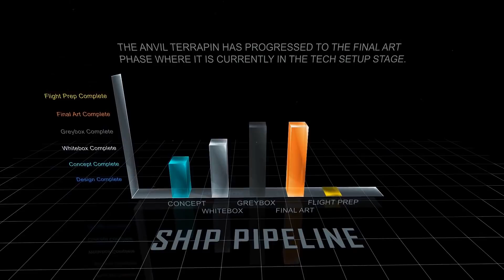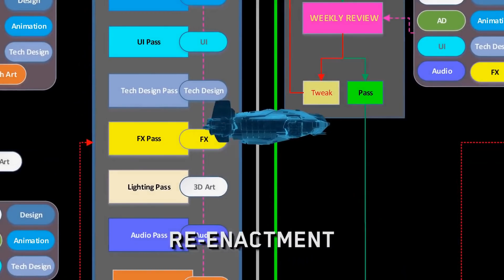[Übersetzt] Star Citizen Anniversary Special 2017 - Anvil Terrapin (German/Deutsch)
Die Übersetzung des Terrapin-Teils aus der Sendung "Star Citizen: ATV Anniversary Special - Anvil Aerospace & Hawk Reveal". Viel Spaß!
würde ich mich freuen!
Wenn ihr euch neu bei Star Citizen registriert, nutzt meinen Referal Code und sicher euch 5.000 UEC Starter-Bonus: STAR-9TWD-DLY4